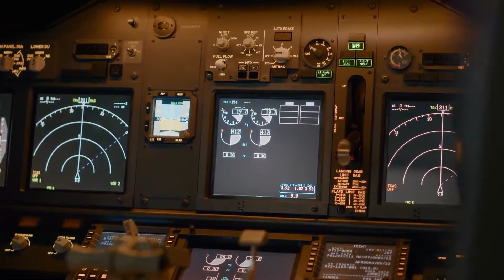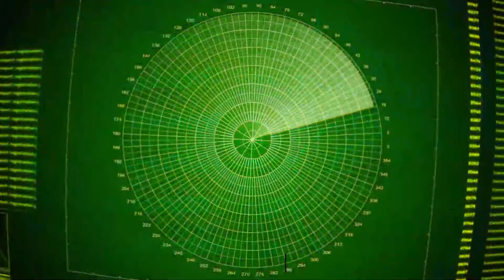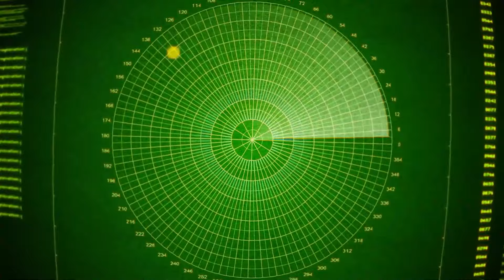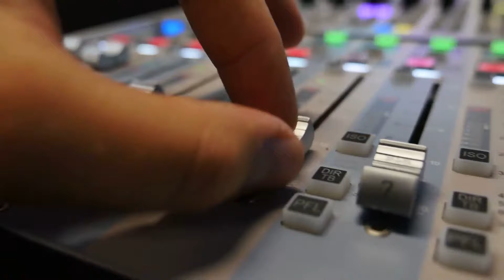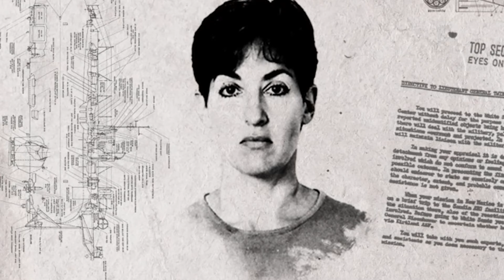محطة UVB-76 و رسائلها الغريبة!! .. واقعة غريبة غير مفسرة علميا حتى اليوم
الاتصال أو الدعم والإعلان مع مجموعة قنوات هل تعلم قم بزيارة الرابط :
مرحبا أصدقائي في فيديو جديد سيبقى العالم ملئ بالأسرار التي مهما ظن البشر انهم عرفوها يظلوا كمن يحاول قبض الريح، فالعالم والكون لديه دائما الكثير من الاسرار وسيظل البشر يتعرفون على جزء بسيط مهما زادت التكنولوجيا والتقدم، واليوم سنعرض لكم بعض الاكتشافات التي توصل اليها البشر في السنوات الأخيرة، لذا تابع الفيديو الى النهاية ولا تنسى ان تكتب لنا في التعليقات رأيك في الفيديو وان تشترك في القناة.